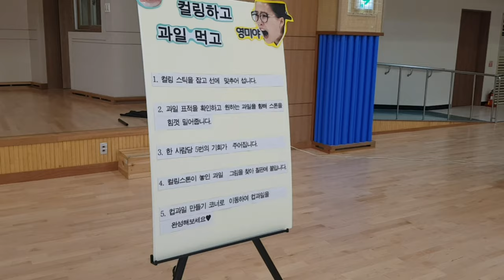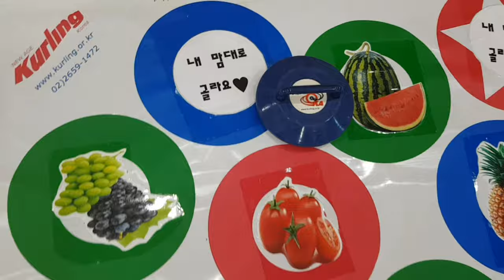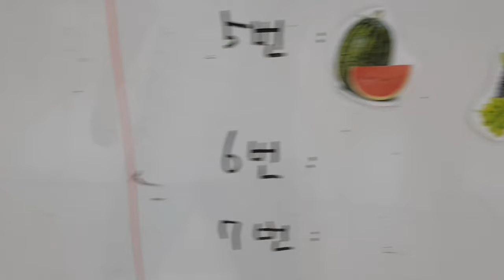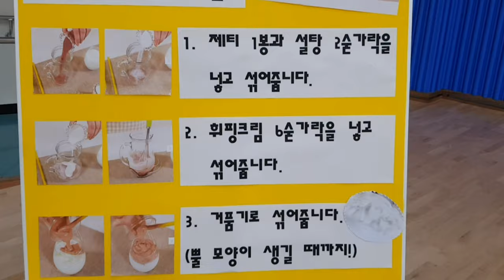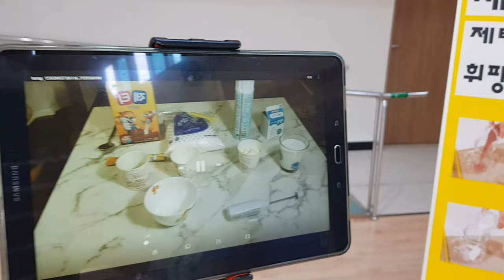여름캠프 코너활동 | 특수학교 주제수업 | #1 컬링하고 과일먹고 코너 | #2 달고나 제티라떼 코너 | #3 실내캠핑 코너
코로나로 인하여 간소하고
무더위를 피할 수 있는 실내 활동으로
맛보기로나마 캠핑을 경험할 수 있었던
유초과정에서 준비한 캠프 주제수업 코너활동입니다.

#1 컬링하고 과일먹고 코너
#2 달고나 제티라떼 코너
#3 실내캠핑 코너